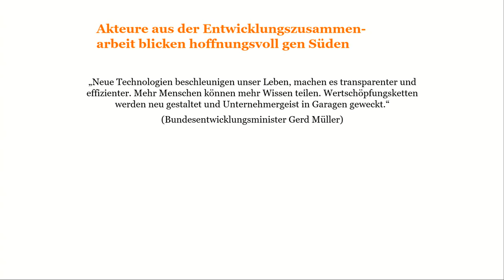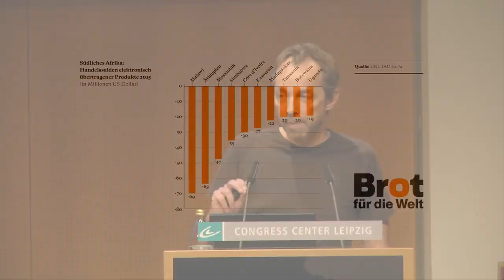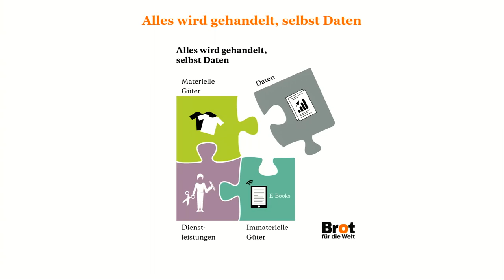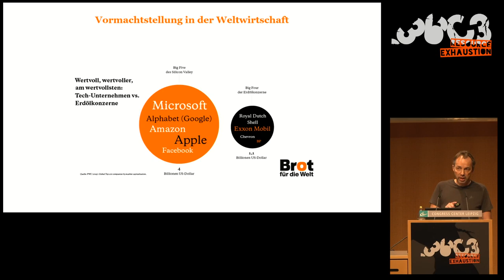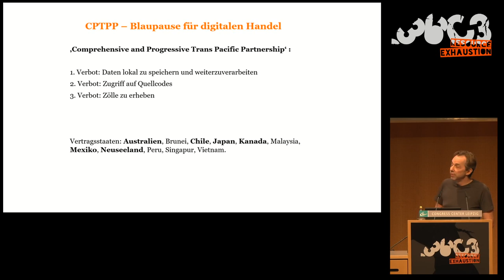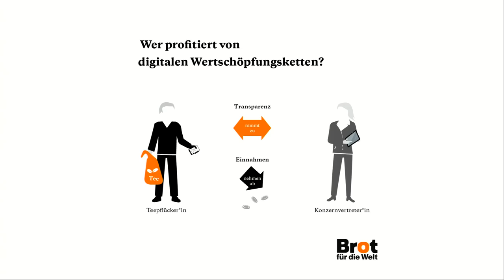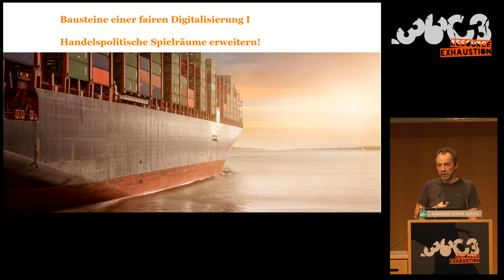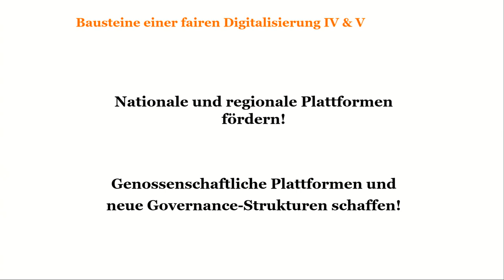36C3 - Gerechtigkeit 4.0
Makroökonomische Auswirkungen der Digitalisierung auf den Globalen Süden

In den gegenwärtigen Debatten um die Digitalisierung werden systemische und strukturelle Auswirkungen der Digitalisierung auf Entwicklungs- und Schwellenländer und damit verbundene potentielle Risiken und Herausforderungen bislang kaum betrachtet und diskutiert. Ein schwerwiegendes Versäumnis, hatte doch bereits die Weltbank, einer der größten Förderer von IKT in den Ländern des Globalen Südens, in ihrem Weltentwicklungsbericht ‚Digital Dividende‘ (2016) selbstkritische eingeräumt, der digitale Wandel bleibe nicht nur hintern, sondern verschärfe die soziale Ungleichheit.
Der Vortrag setzt sich mit der Frage auseinander, inwiefern die Digitalisierung zur Überwindung von Armut und sozialer Ungleichheit in den Ländern des Südens beitragen können. Erweitern sie die Chancen auf gesellschaftliche und ökonomische Teilhabe von benachteiligten Menschen oder verengen sie diese?
Schwerpunkt der Analyse bildet die Auseinandersetzung mit dem digitalen Handel. Fast unbemerkt hat sich in der Handelspolitik eine neue Dynamik entwickelt. Führende Tech-Konzerne, allen voran die aus dem Silicon Valley, instrumentalisieren zunehmend das Handelsrecht für ihre Interessen. Dabei geht es längst nicht mehr nur um die Reduzierung von Zöllen auf digitale Produkte wie Software oder einheitliche Standards für Telekommunikationsdienste. Patente auf Künstliche Intelligenz sowie die (Nicht)Regulierung von Datenflüssen sind inzwischen auch Bestandteil handelsrechtlicher Regelungen und Gegenstand kontroverser Debatten in der Welthandelsorganisation WTO. Für die Länder des Globalen Südens – aber nicht nur für sie – steht dabei viel auf dem Spiel, einschließlich der Gefahr eines neuen, digitalen Kolonialismus.
Im Vortrag zeigt zudem erste Ansätze zum Aufbau einer fairen und menschenwürdigen Digitalisierung auf.

Vom E-Commerce zum digitalen Handel
Vor 25 Jahren kaufte ein Internetnutzer aus Philadelphia, mit seiner Kreditkarte am Computer eine Audio-CD des Musikers Sting. Der elektronische Handel war geboren. Ein Jahr später ging Amazon mit seinem ersten Buch an den Start. Während in der Frühphase des E-Commerce vor allem materielle Güterverkauft wurde, kamen in der Folgezeit, aufgrund technischer Fortschritte, neue Produkte und Vermittlungswege hinzu. Eine Welt ohne digitale Dienstleistungen (wie der Fahrkartenkontrolle per App) und digital übermittelt Produkte (wie z. B. Video-Streaming) ist heutzutage nicht mehr vorstellbar. Mit der Verlagerung der gehandelten Güter von materiellen Produkten zu immateriellen wandelte sich auch die Begrifflichkeit. So verdrängte der Terminus des „digitalen Handels“ zunehmend den des „elektronischen Handels“.

Asymmetrische Einbindung des globalen Südens
Mit dem digitalen Handel und der Digitalwirtschaft werden häufig große Hoffnungen für den Globalen Süden verknüpft. Die Schaffung neuer, digitaler Märkte sei mit hohen Wachstumsraten verbunden, einhergehend mit einer Steigerung des Wohlstandes, behaupten nicht nur Tech-Konzerne, sondern auch Akteure aus der Entwicklungszusammenarbeit.

Ein Bericht der Vereinten Nationen kommt jedoch zu einem anderen Ergebnis. Demnach verteilt sich der Handel mit digitalen, immateriellen Gütern noch ungleicher, als beim traditionellen, analogen Handel. Auch beim Handel mit IT-Produkten, wie Laptops oder GPS-Geräten, geraten die Entwicklungsländer ins Hintertreffen. Die ökonomischen Folgen für die Länder des Südens sind schwerwiegend: Viele Entwicklungsländer leiden unter (1) Handelsbilanzdefiziten, (2) geringeren Staatseinnahmen und (3) erschwerten Bedingungen zum Aufbau einer eigenen, lokalen Digitalwirtschaft.

Daten – Der Zankapfel in neuen Handelsabkommen
Ein Anfang 2019 in Kraft getretenes Mega-regionales Handelsabkommen, dem elf Staaten angehören, darunter wichtige OECD-Länder (Japan, Kanada, Neuseeland, Australien, Chile, Mexiko), geht weit über bisherige Verträge zum digitalen Handel hinaus. Gleiches gilt für das von Trump vor drei Monaten abgeschlossene Handelsabkommen mit Japan. Beide verfolgen die Nicht-Regulierungsagenda des Silicon Valley, die seit 2000 zur offiziellen Handelspolitik der USA erklärt wurde. Demnach sollen in Handelsabkommen der USA folgenden Verbote hineinverhandelt werden:
• Verbot von Zöllen
• Verbot einer Digitalsteuer
• Verbot lokaler Datenspeicherung
• Verbot Quellcodes zu öffnen

Digitalisierung von Wertschöpfungsketten
Neben den hohen Wachstumsraten beim digitalen Handel, setzen viele Akteure aus der Entwicklungszusammenarbeit auch große Hoffnungen auf die Digitalisierung globaler Lieferketten. Sie versprechen sich davon gleich mehrere positive Impulse: Eine verbesserte Effizienz, mehr Produktivität und Transparenz sowie dem, aus entwicklungspolitischer Perspektive entscheidenden Faktor: Eine erhöhte Wertschöpfung für jene Menschen, die am Anfang der Lieferkette stehen, wie beispielsweise Kleinbauern in Kame